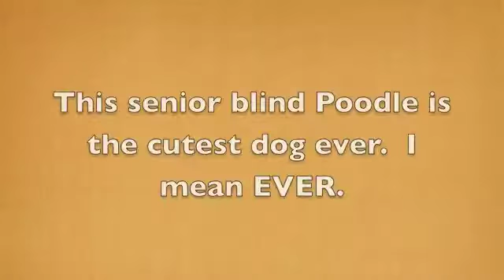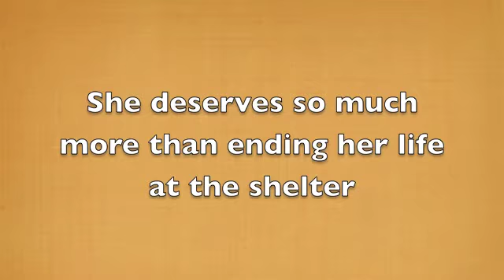CUTEST senior blind Poodle EVER